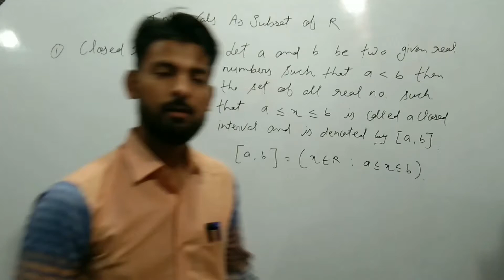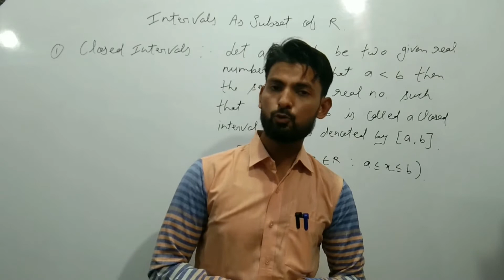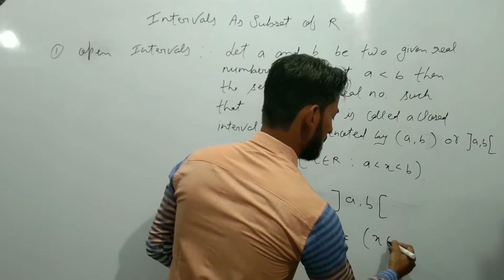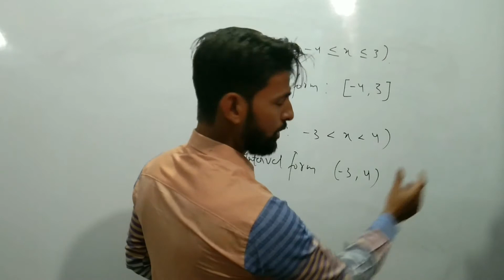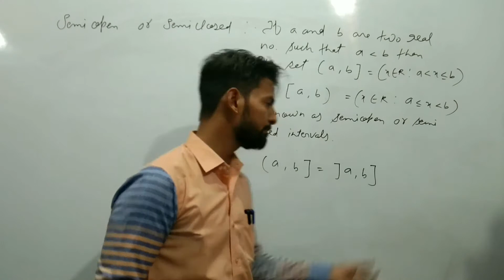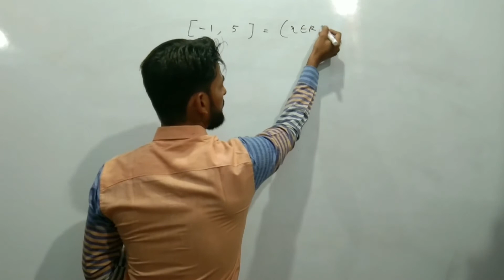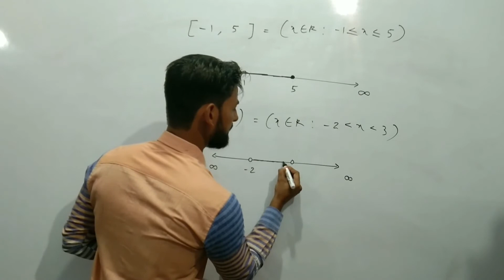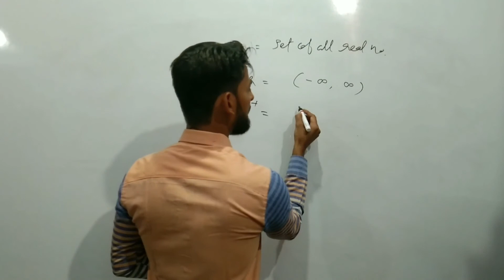Intervals as subsets of Real numbers.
This video contained Intervals as subset of real numbers.How we can represent intervals.conversion from interval to set builder form and set builder form to intervals.